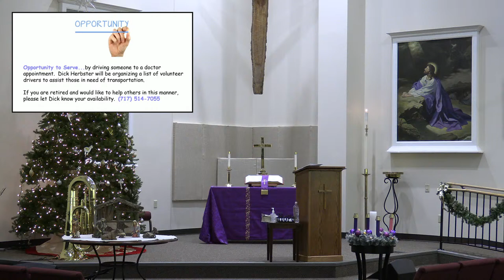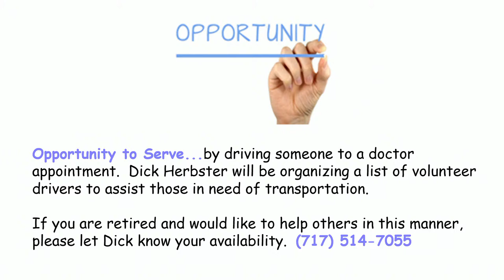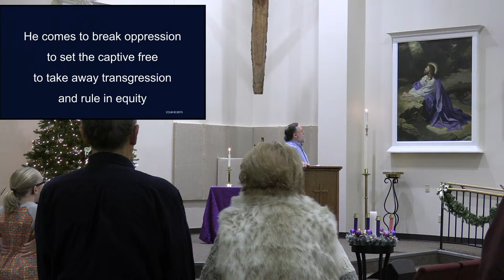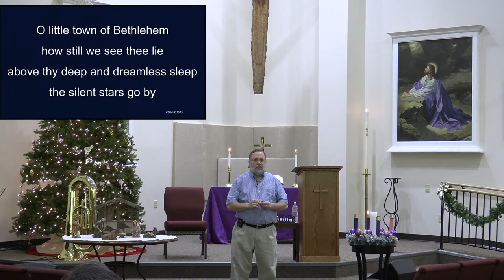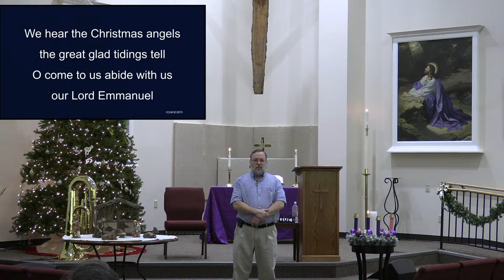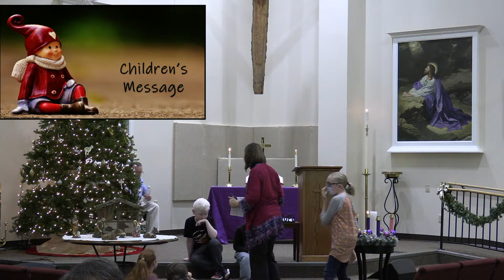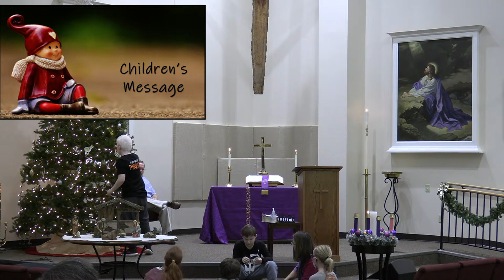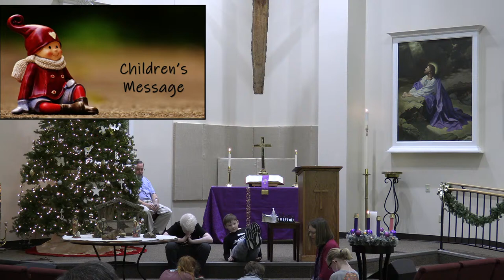November 28th Otterbein Worship Service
The worship service livestream for 28th Otterbein.